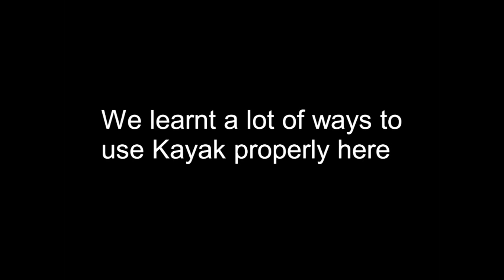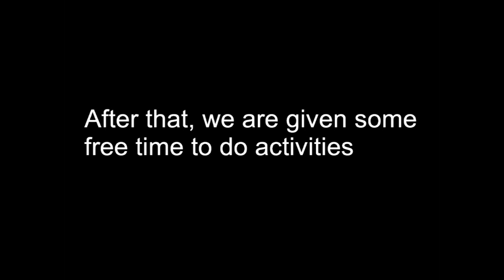Kayak Practical Training (AA17305)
Kayak practical training at Ump Pekan